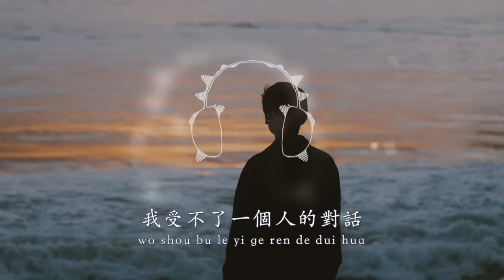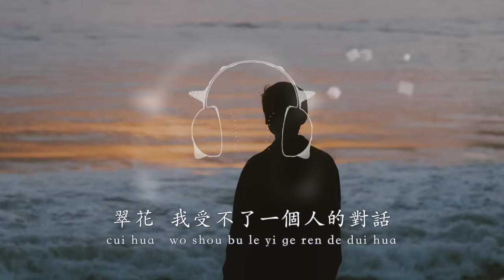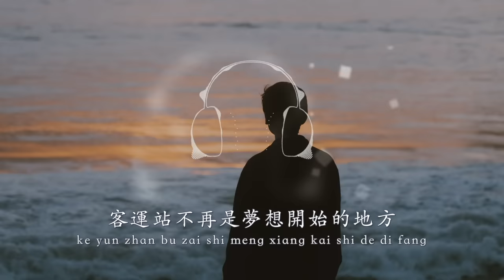翠花 - DP 龍豬/王雲宏/陷阱錶哥『面對我不敢回答，跟他走我也沒差，我受不了一個人的對話』【動態歌詞】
翠花 - DP 龍豬/王雲宏/陷阱錶哥

詞：陷阱錶哥/王雲宏/DP 龍豬

曲：陷阱錶哥/王雲宏/DP 龍豬

編曲：非叔Uncle-Fei

混音：陷阱錶哥

錄音：陷阱錶哥

母帶：陷阱錶哥

制作人：非叔Uncle-Fei

推廣：燈塔推（推了就亮）

統籌：劉子衡

監制：閆卡夫、周家磊

出品：偶吉文化

發行：納吉音Negia Entertainment

陷阱錶哥：

沒收到妳的消息我會傷心

聽了村長說妳要相親

有香煙美酒喝還有香檳

我面對鏡子流淚

真的不敢相信

哦翠花 面對我不敢回答

跟他走我也沒差

我受不了一個人的對話

哦翠花 我的姑娘

翠花 在哪兒

一個人的愛不想再等待

我跪下 問妳為啥

哦翠花 我的姑娘

翠花 在哪兒

王雲宏：

我聽見妳說 妳們的寨子姑娘多

我騎著摩托來到寨子腳

妳去小賣部給我買了一包紅河

我們現在就出發

跟我去偷西瓜

我們被大爹發現了

一晃眼過了6 年

妳回來跟我講普通話

我不會再幫妳卷褲腳

我們的愛情就像一個急剎

妳真的不牽掛

還坐上了他的寶馬

我跪下 問妳為啥

哦翠花 我的姑娘

翠花 在哪兒

王雲宏：

妳輕輕的來

正如妳輕輕的走

妳揮一揮衣袖我聞見了外國的味道

妳噴的是他送妳的迪奧

客運站不再是夢想開始的地方

妳學會了坐飛機去到了機場

我跪下 問妳為啥

哦翠花 我的姑娘

翠花 在哪兒